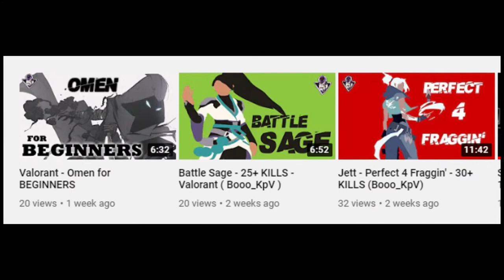Omen , but Tactically - Valorant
😀 This was an absolute amazing game and was hyped to be apart of it!

Twitch.tv/booo_kpv